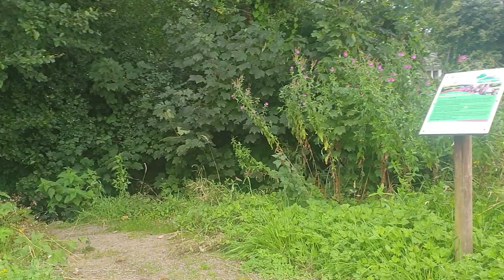the priest who destroyed the poet's corner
Father Mark the new parish priest in Oldcastle County Meath ...home of Dame Emily Naper descendant of Sir Francis Dashwood of the infamous hellfireclub 3 of which are still functional in Ireland